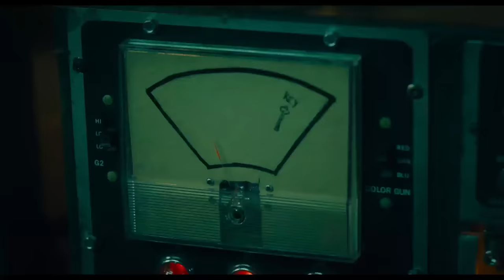Saw X - Official Trailer | Tobin Bell | Shawnee Smith | Latest Horror Movie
Saw X - Watch the trailer now! Starring Tobin Bell,  Synnøve Macody Lund, Steven Brand, Michael Beach, and Renata Vaca.